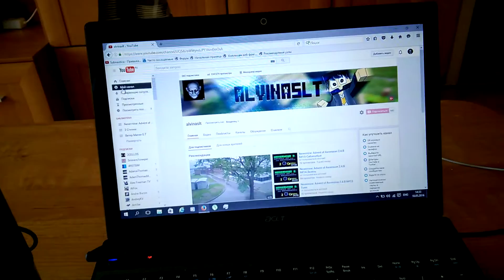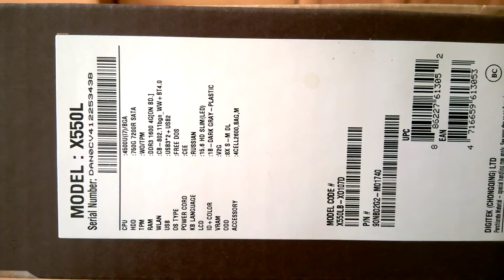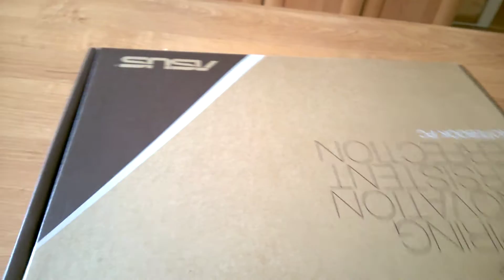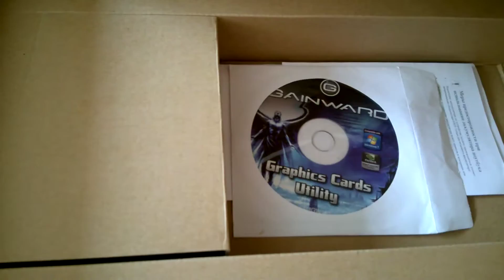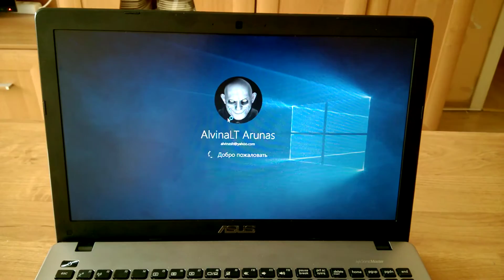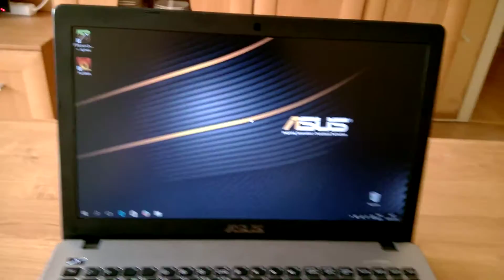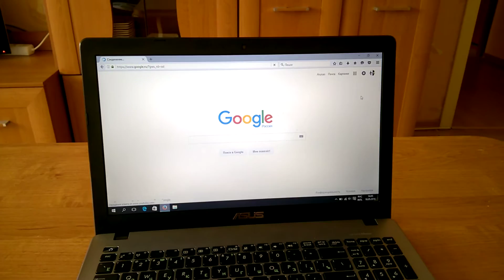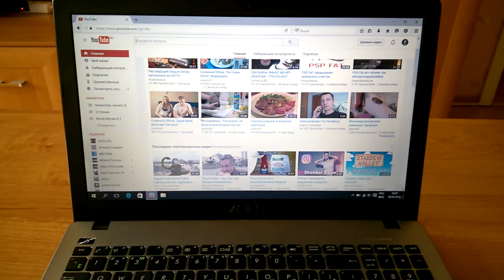Влог-Новый Конь Asus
Купил новый БУ ноут Asus X550LB
Решил записать влог.